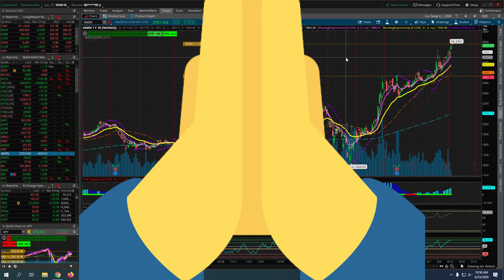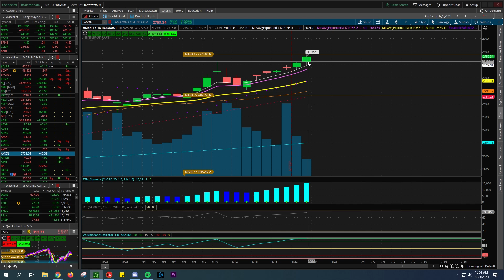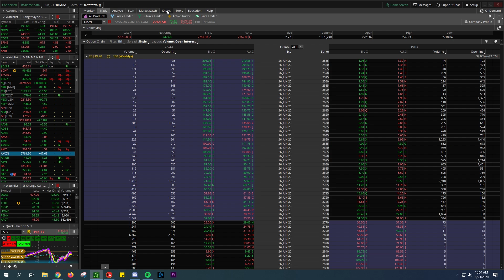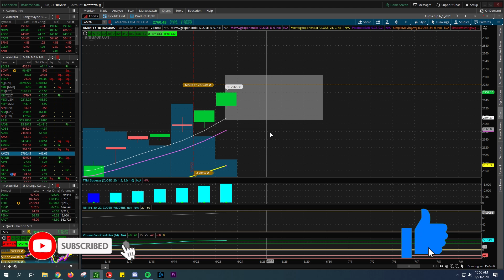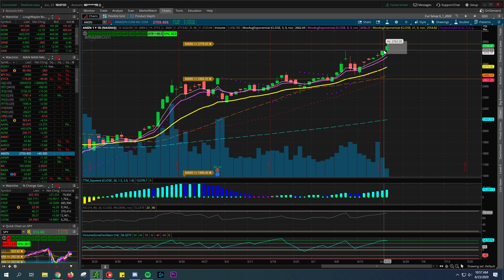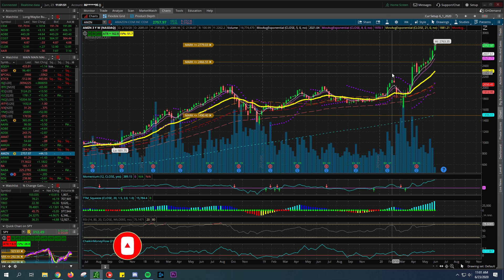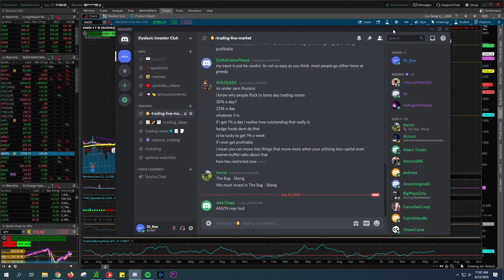Option trader making nearly $750,000 in an hour trading Amazon stock (AMZN Stock)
What up traders and investors with Amazon hitting at all-time highs there has been a large majority of options actions expiring this coming Friday we're seeing a lot of large call options for deep in the money for a potential swing trade within the next two or three days one of them will be discussing in this video with a traitor buying deep in the money call options expiring of this Friday and all is already booked a return of nearly $750,000 in less than an hour.   We're going to be discussing the particular strategy behind the call option and then we'll be jumping into the chart to help analyze Amazon stock within the next couple days and further out on the daily chart using thinkorswim.